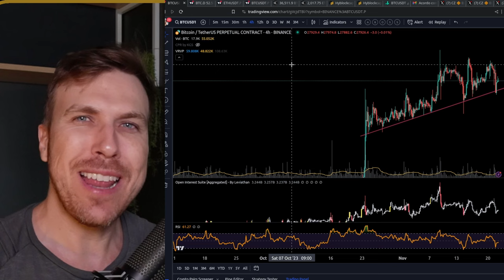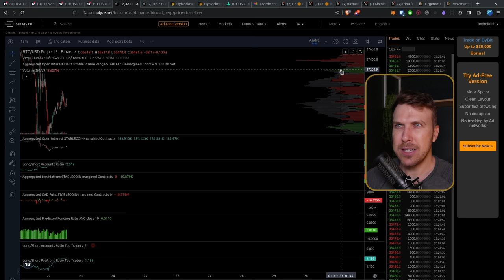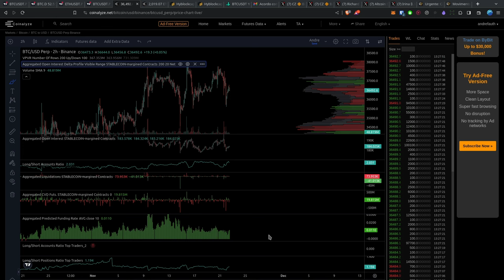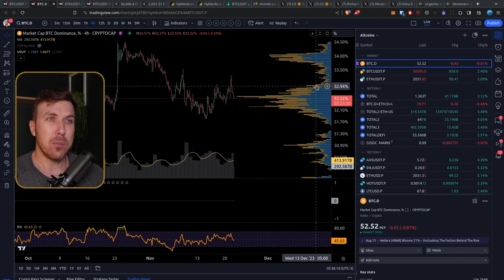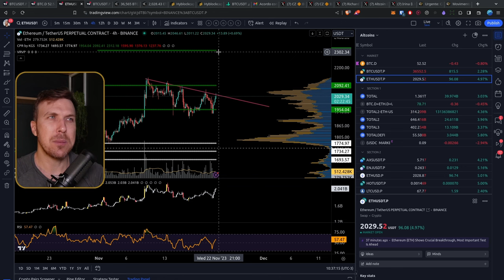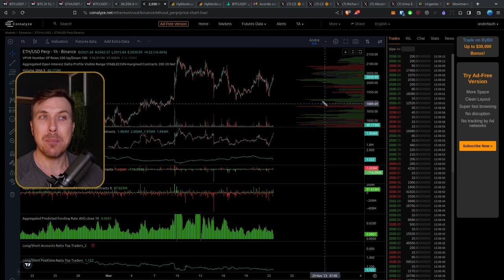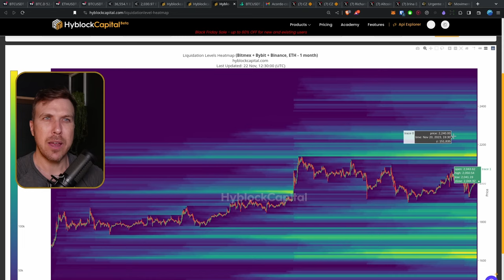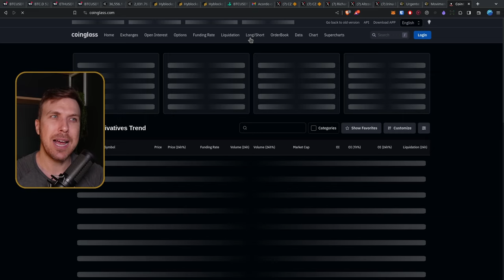CZ CAI E BITCOIN SOBE, PARA ONDE VAMOS AGORA?